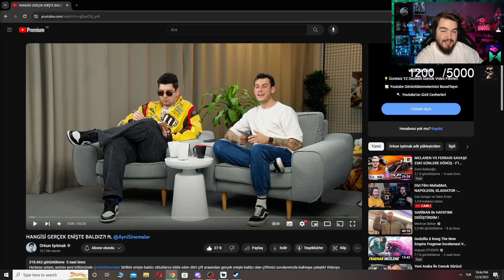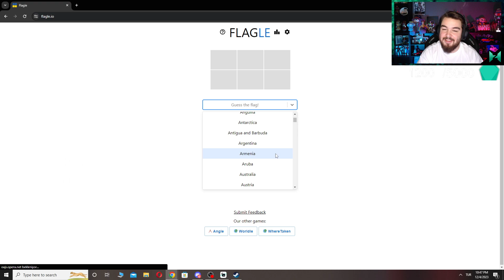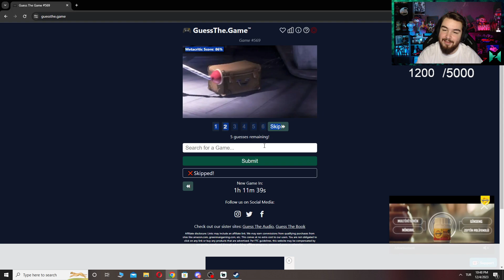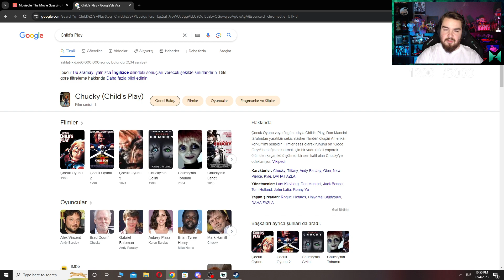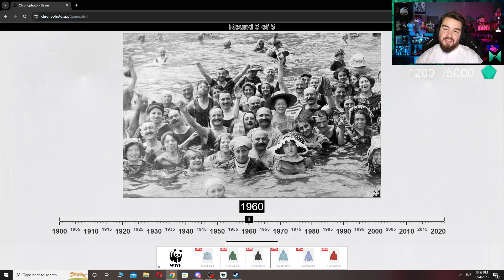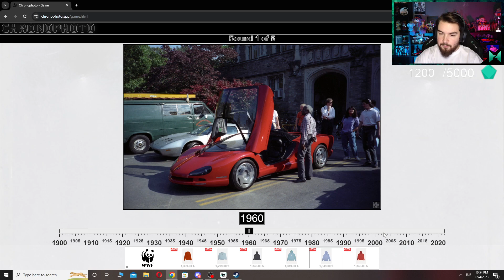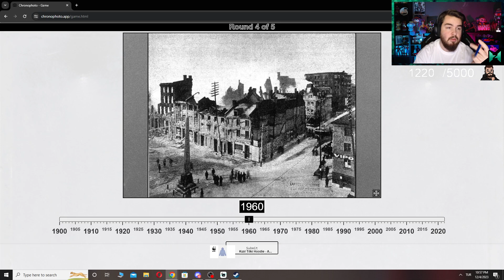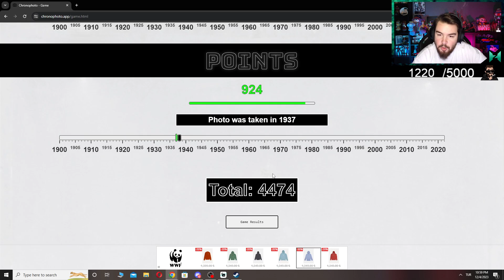REKOR TAZELEME VAKTİ! | Wordle #234